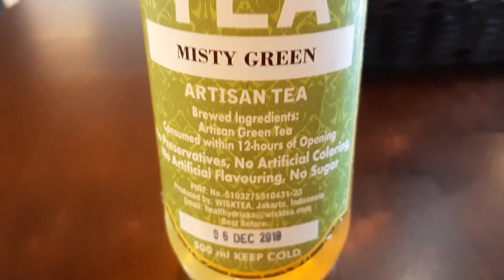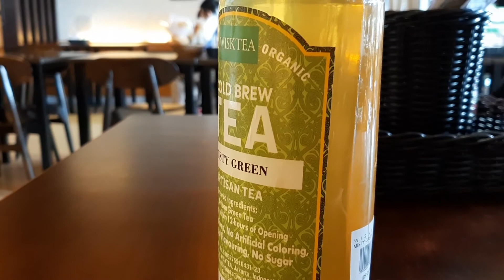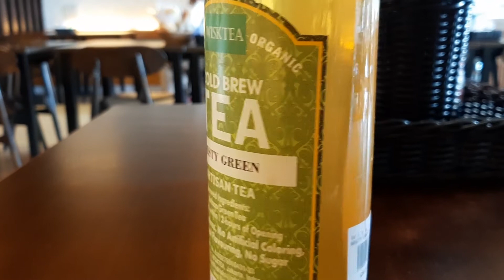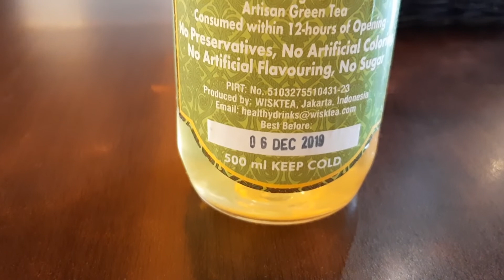REVIEW Teh Langka Wisktea Green Tea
Halo! Kembali lagi bersama Tea Time!

Kalau biasanya ulasan saya adalah tentang teh tubruk. Kali ini saya mengulas soal salah satu teh kemasan yang sangat jarang kita temui. Rasanya benar2 nggak disangka dan di luar perkiraan saya. Namanya

Gimana ulasan lengkapnya? Tonton aja lah sampai habis.